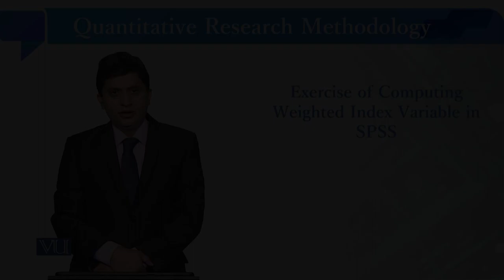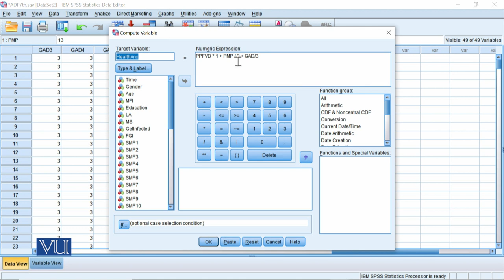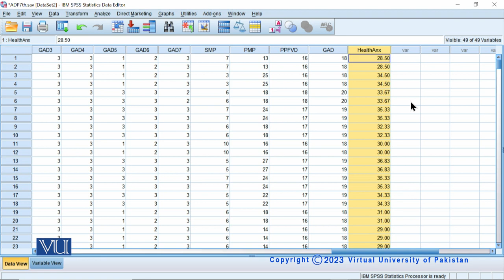Exercise of Computing Weighted Index Variable | Quantitative Research Methodology | SOC509_Topic175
Topic175: Exercise of Computing Weighted Index Variable in SPSS,